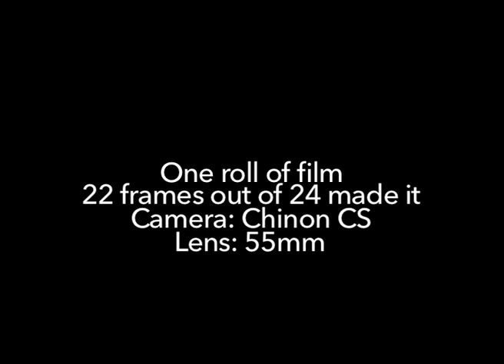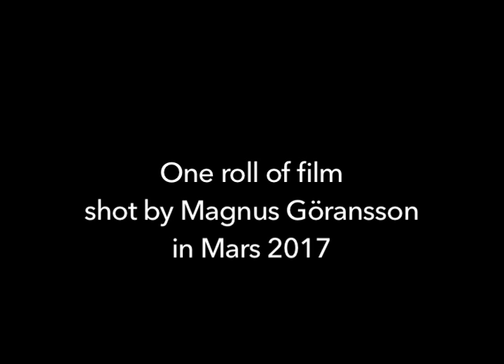One roll of film episode 1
22 out of 24 frames with Chinon CS a 55mm lens and fujifilm superia X-tra 400 film. My first roll since 2002.